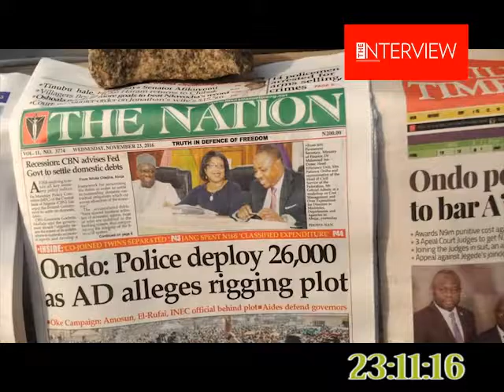Citizen Press Review, Nasarawa, 23rd November 2016